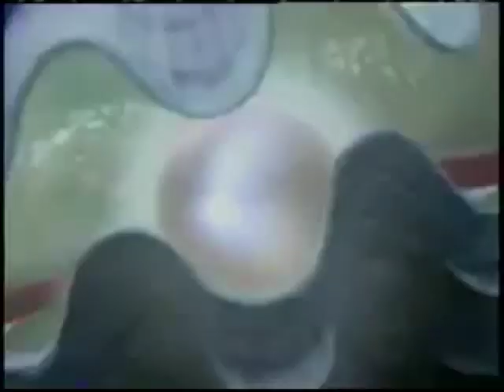Citra Beauty Lotion Pearl 30s - Thailand, 2001